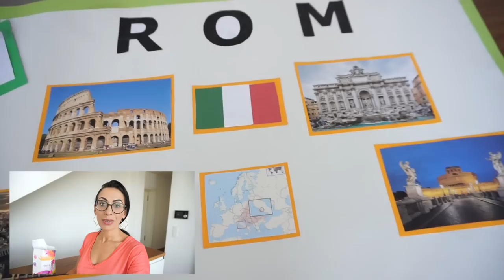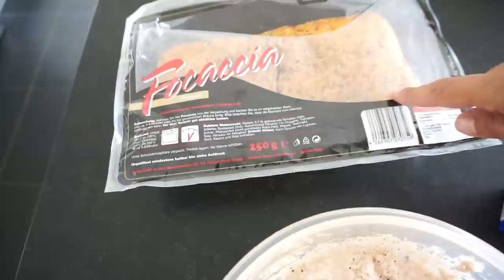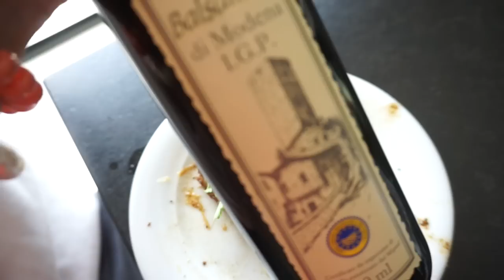Das wäre aber eigentlich ne 1 gewesen 😎 I Lesandro ist aufgeregt I FAMILYTIME I Rosella Mia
LESANDRO ist super aufgeregt ausserdem bin ich der Meinung dass er eine 1 verdient hat, wir kochen gemeinsam und packen ein tolles Paket aus mit einer ÜBERRASCHUNG für euch.
Das alles heute in meinem VLOG, viel Spaß beim Video.

Ihr könnt bei Kosmetik4less auf das ganze Sortiment 10% sparen,

GEWINNSPIEL für die Katie Price Palette:

3. Das Gewinnspiel beginnt mit Veröffentlichung dieses Videos und endet am 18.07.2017
4. Habt ihr einen Videowunsch den ich euch zusammen mit den Jungs erfüllen kann? Schreibt ihn mir.
5. Die Gewinnerin oder der Gewinner wird am 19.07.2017 hier in der Infobox bekannt gegeben.
6.Unter 18 jährige dürfen nur mit Einverständniserklärung der Eltern teilnehmen.
7. Der Rechtsweg ist ausgeschlossen. Keine Barauszahlung des Gewinns.
Viel Glück!!!
Gewonnen hat Rebecca B. bitte melde dich bei mir damit ich dir dein Paket zuschicken kann.
An alle anderen:
Seid nicht traurig, ich hab noch so einiges für euch:)

Was baut Max da?

Alexa:
Meine Sonnenbrille: ( im Angebot )

15% auf jeden Einkauf bei danielwellington.com!

Diesen hier hat sich Lesandro bestellt:

Equipment:
'Canon 700d